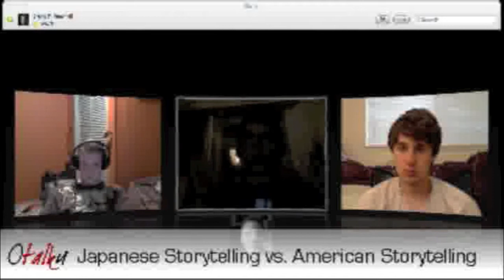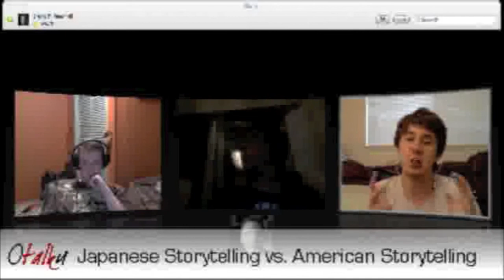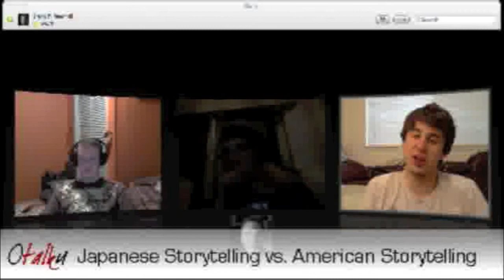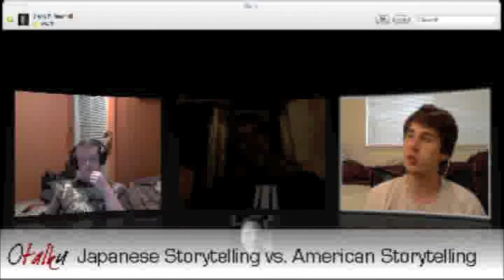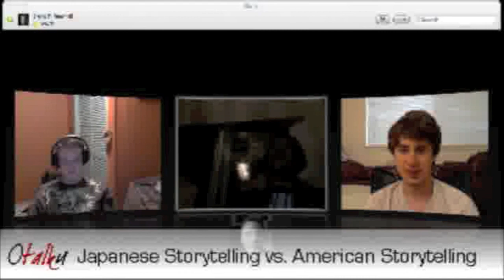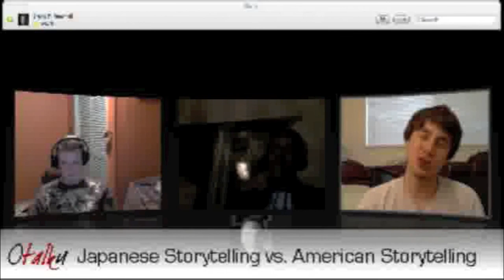Otalku episode 13: American Storytelling vs. Japanese Storytelling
The gang talks about the differences between American stories and Japanese stories.